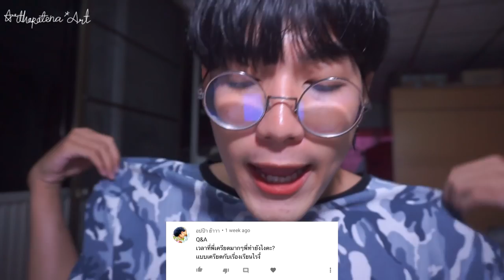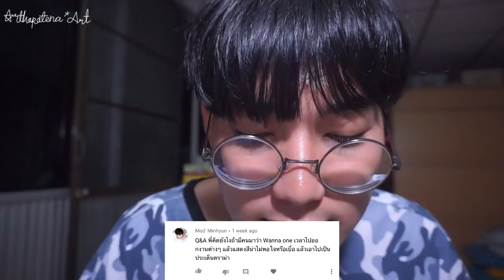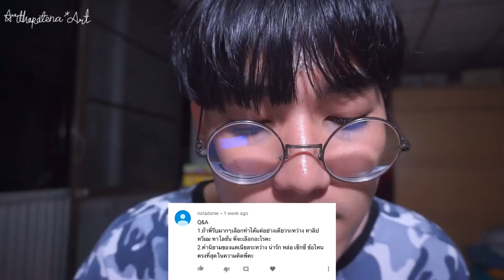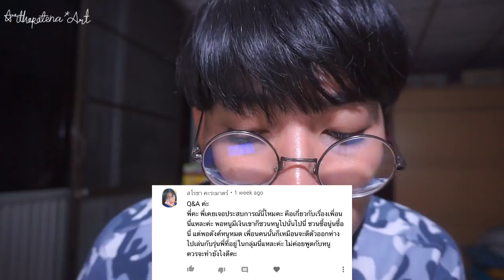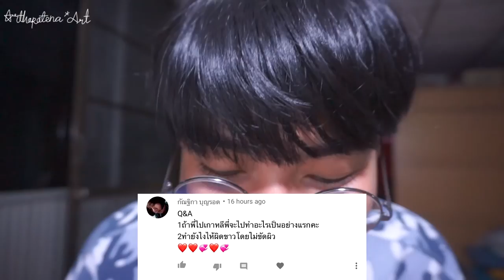Q&A 68 | สเตรย์คิดส์จ้าาา !! | Arthopotena'Art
มาแล้ววว วันนี้คำถามเยอะดี สนุกดี หวังว่าเพื่อน ๆ จะชอบกันนะ